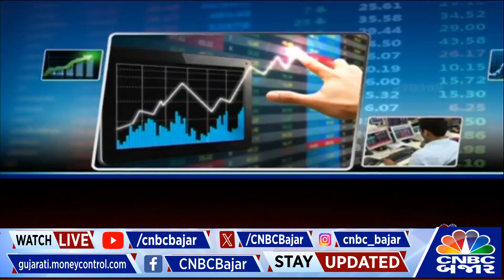Top Stocks | જાણો Intraday માં ક્યા Sectors અને Stocks માં કરશો રોકાણ | Nifty | Market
CNBCBajar | Topstocks | જાણો Intraday માં ક્યા Sectors અને Stocks માં કરશો રોકાણ